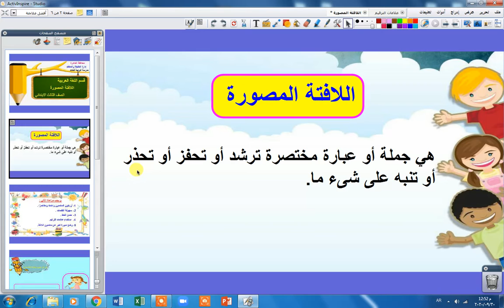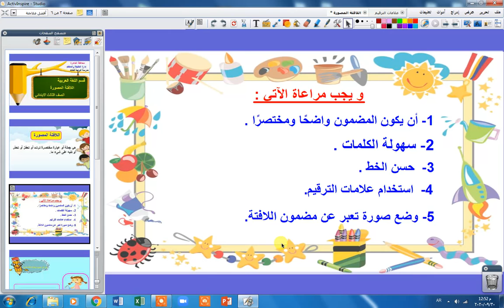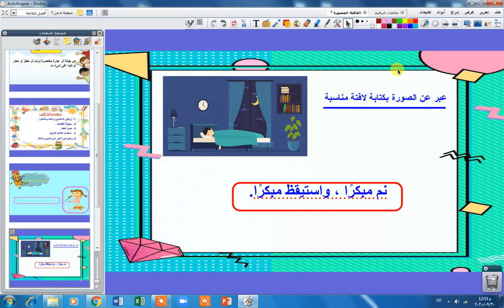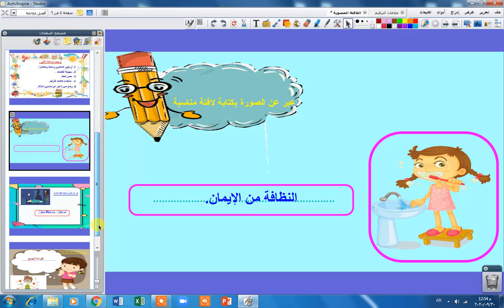المحور الأول تعبير اللافتة المصورة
لغة عربية
الفصل الدراسى الأول
لعام 2020/2021